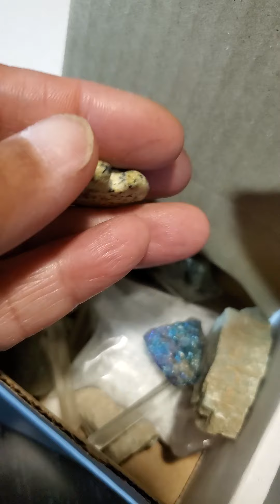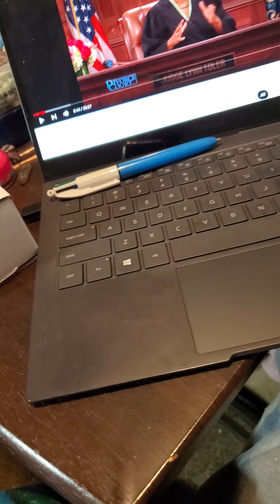crystalkit all are different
Botryoidal carnelian